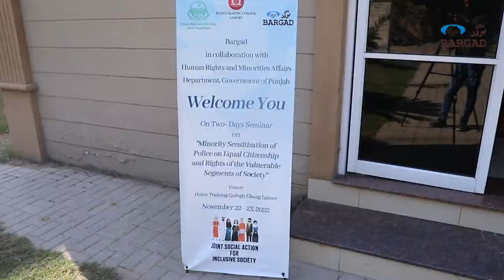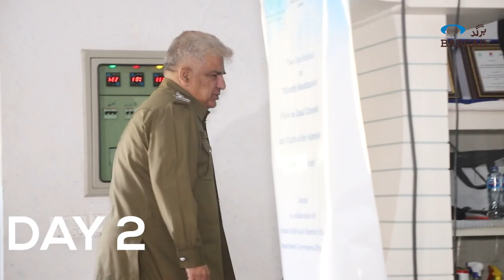Seminar at Police Training College, Chung | 2022 | Lahore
Bargad organized an seminar on minority sensitization of people on equal citizenship and rights of the vulnerable segments of society in collaboration with Human Rights & Minorities Affairs Department, government of punjab.